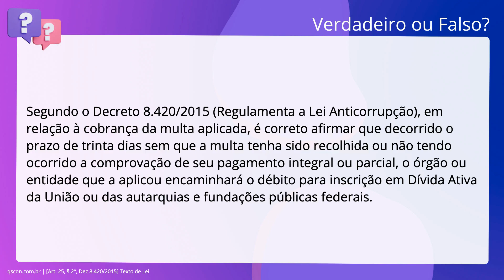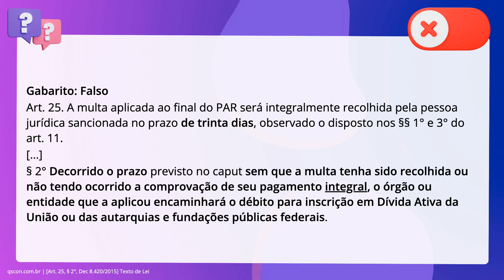QScon Direito: [Art. 25, § 2°, Dec 8.420/2015] Texto de Lei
Art. 25, § 2°, Dec 8.420/2015 | Texto de Lei

Segundo o Decreto 8.420/2015 (Regulamenta a Lei Anticorrupção), em relação à. cobrança da multa aplicada, é correto afirmar que decorrido o prazo de trinta. dias sem que a multa tenha sido recolhida ou não tendo ocorrido a comprovação de. seu pagamento integral ou parcial, o órgão ou entidade que a aplicou encaminhará. o débito para inscrição em Dívida Ativa da União ou das autarquias e fundações. públicas federais.

Gabarito: Falso